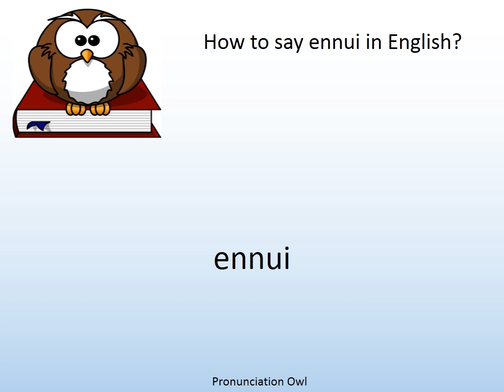How to say ennui in English? - Pronunciation Owl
How to say ennui in English? Learn the pronunciation of ennui!